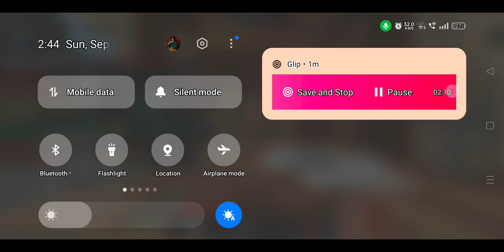I play bed wars